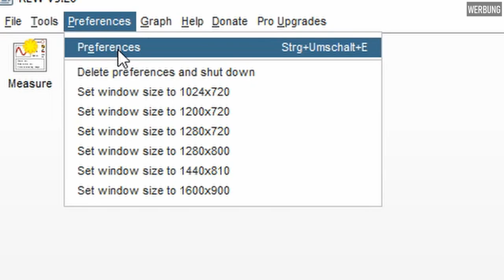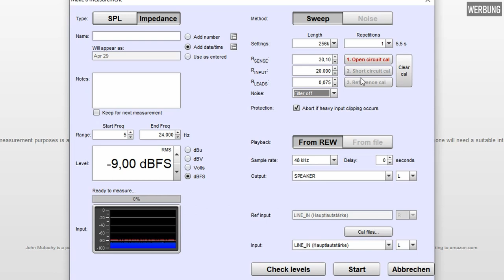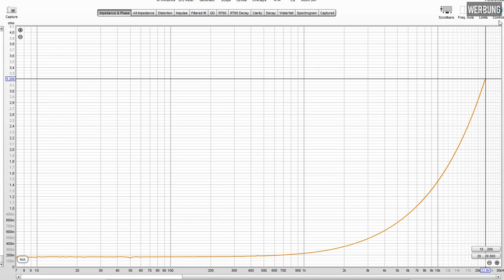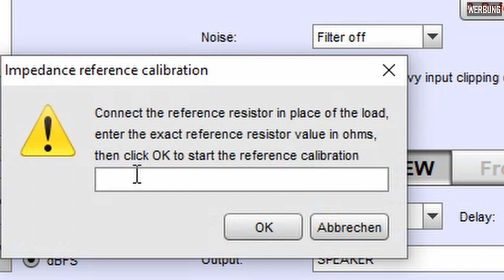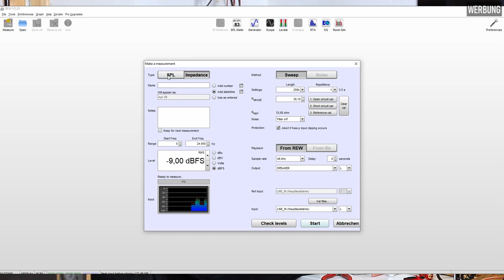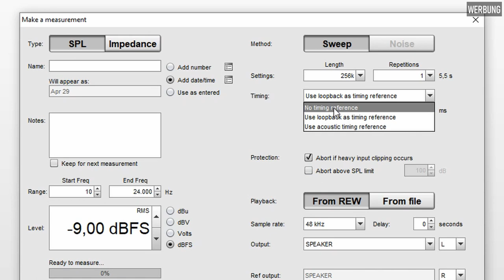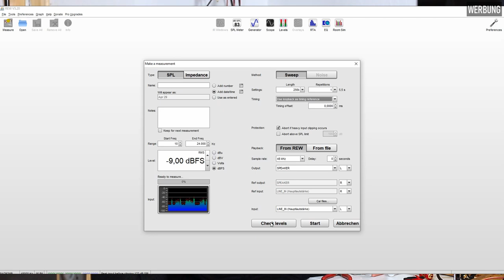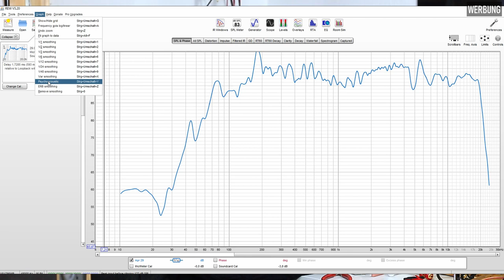Teil 2 DIY | REW (Room EQ Wizard) von Anfang an erklärt - SPL Messmenü erklärt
Heute gibt es als Special NOCHMAL die Impedanzkalibrierung. Im letzten Teil hatte ich Messfehler und bin auf die Suche gegangen. In diesem Video erfährst du, woran es gelegen hat.
Desweiteren schauen wir heute mal über das Measurement Menü für SPL Messungen und die Möglichkeiten der Kurvenglättung.

00:00 In welche Kamera bitte?
00:50 Begrüssung
03:36 Der Fehler aus Teil 1
06:36 nochmal Impedanz CAL
16:32 SPL Messfenster
26:02 Smoothing

SUPPORT
An einem Video sitzt man mit Vor- und Nachbereitung schnell mal 5 Stunden. Ich freue ich mich sehr, wenn du mir über PayPal einen kleinen Obulus zukommen lässt.

EQUIPMENT
Wollt Ihr euer Messlabor oder die Holzwerkstatt einrichten oder aufrüsten?
Ich stelle euch hier ein paar Amazon Links bereit. Es würde mich freuen, wenn ihr darüber die jeweiligen Produkte bestellt. Einfach über die Links auf eure Amazon Seite gehen. Für euch bleibt der Preis gleich.
MESSLABOR:
- Der Vorverstärker MPA-102 von Monacor für das Messmikrofon:
- Das Messmikrofon SONARWORKS XREF20 selbst:
 - Meine digitale Frequenzweiche DCX2496:
 - Die Light Version DCX2496LE (gebt lieber 30,-EUR mehr für die Version ohne LE aus):
 - Der Schallpegelkalibrator 8010 von PeakTech:
 - Die Knete für die TSP Messung, die mir mein Zuschauer Klaus hat zukommen lassen, findet ihr hier (leider nur 10m Rollen):
LITERATUR:
HOLZWERKSTATT
 - Die tollen Stichsägeblätter, die ohne Ausriß sägen, gibt es scheinbar nur im 18er Set. Hier der Link
 - In der Holzwerkstatt komme ich ohne Flachdübelfräse nicht aus. Ich benutze die günstige Lösung von Einhell
- Den tollen Strukturlack zum Veredeln eurer Gehäuse findet ihr unter folgenden Links (den gibt es übrigns auch in weiß).
WARNEX schwarz
WARNEX grau
WARNEX weiß

Ich betreibe ich den Kanal NEBENBEI als Hobby. Bitte habe aus diesem Grund Verständnis, wenn ich keine zusätzlichen Beratungen oder Entwicklungen vornehmen kann. Aus zeitlichen Gründen muss ich solche Anfragen ablehnen.